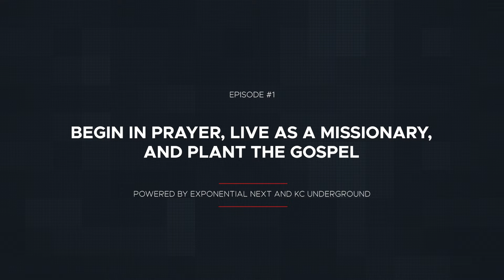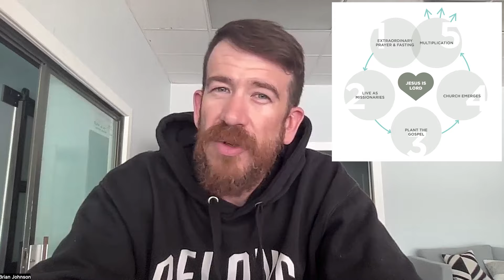Episode 1 - Begin in Prayer, Live as a Missionary, and Plant the Gospel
A walkthrough of the Missionary Pathway that has been the framework we have shared to organize the training, articles and interviews we’ve been culminating in Microchurch NEXT. This video will reiterate, “If we make disciples, microchurches will emerge". But disciples aren't made if the Good News of Jesus isn't being lived out among a people (what we call a gospel presence), if the Good News of Jesus isn't being demonstrated (what we call a gospel demonstration), and if the Good News of Jesus isn't being shared through our words (what we call a Gospel Proclamation). That's what this video series is about. We want to give you a few tools that will support your work in Planting the Gospel in a context. We'll start with a framework for the Gospel, then we'll give you some tools we've used to train ordinary people in planting the gospel.